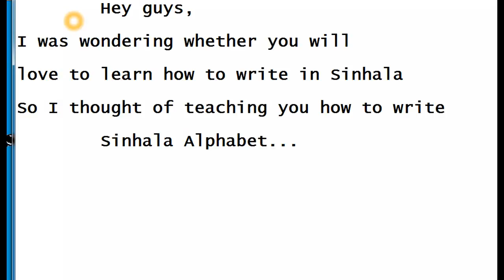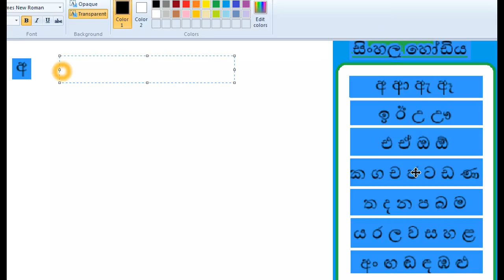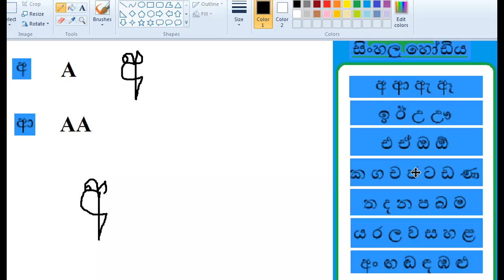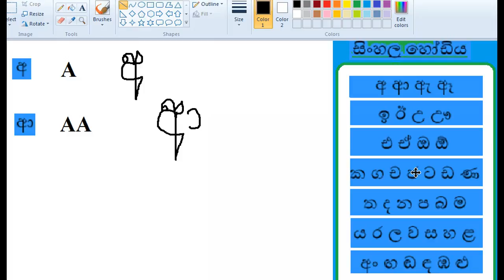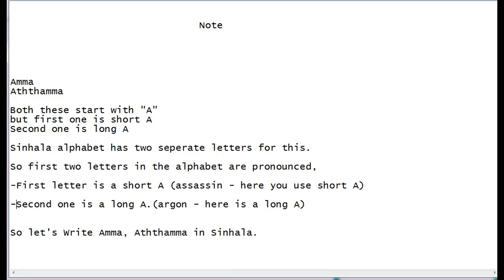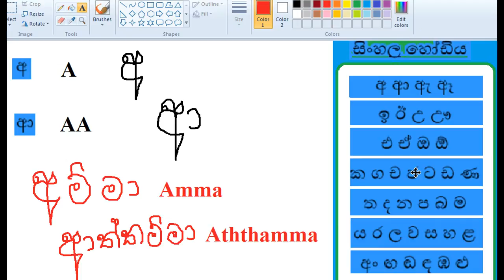How to write Sinhala Alphabet letters- Ep 1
How to write Sinhala alphabet - Samantha Sinhala
Sinala hodiya liyanne kohomada.
Ayanna liyanne kohomada, SInhala akuru.

Let'r write sinhala letters - sinhala akuru liyamu